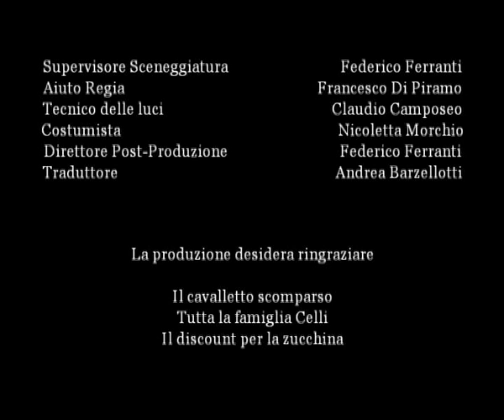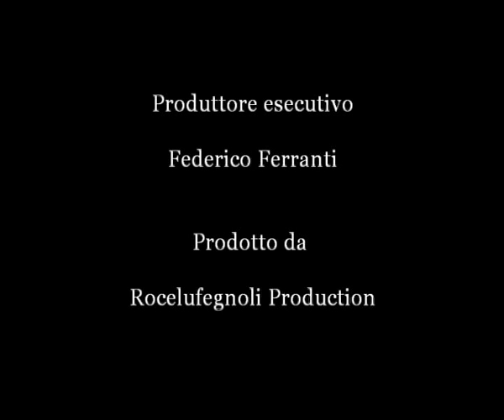Film "Il Killer dell'Orto" Rocelufegnoli Production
È finalmente uscito il film più atteso del 2010: Il killer dell'Orto
Rocelufegnoli Production